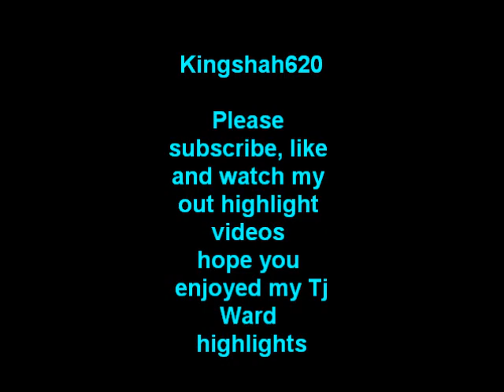TJ Ward Highlights (HD)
credit to footballman175 i used some of his video in mine... Thanks